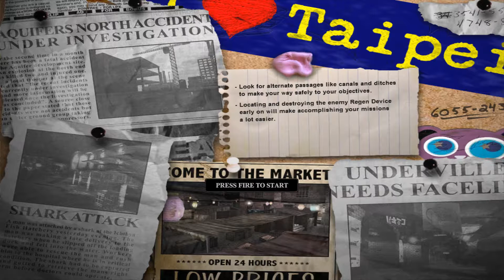Devastation PC Game - 15 Ichthya South - Uncommented 1080p 60fps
Playthrough of the PC FPS Devastation, normal difficulty, "arcade" mode, with widescreen patch. Released for PC in 2003, and developed by Digitalo Studios uses Unreal Engine 2.0. It manages to be entertaining despite being weak and having truly stupid story, but after mid-campaign, when you get a resurrection device, the devs just gave up and until the end it's like simulated multiplayer where the bots just respawn and clash somewhere in the middle of the map while you try to push and break their base (pretty much like a moba if you ask me, but in 2003!). But with the lack of player classes and consumables, pretty much of the time it's better to just suicide to refill your health and ammo. To make things worse, in the later levels enemies can and will one-shot you. I have to give kudos to the devs, for the textures and lightning in some places... which actually looked like real places, they still looks good!
Playthrough del FPS para PC Devastation, en dificultad normal, y modo "arcade", con parche widescreen. Fue lanzado en 2003, y desarrollado por Digitalo Studios usando el Unreal Engine 2.0. Consigue entretener sin ser gran cosa y teniendo una historia realmente estúpida, pero por la mitad de la campaña, cuando consigues la máquina de resurrección, los desarrolladores tiraron la toalla y hasta el final es una serie de partidas multijugador con bots que resucitan de seguido y chocan en algún lugar del mapa mientras intentas empujar y destrozar su basa (como un moba, pero en 2003!). Pero con la falta de clases y de consumibles, la mayoría de las veces es mejor suicidarse para recuperar la vida y la munición. Para empeorar las cosas, hacia el final, los enemigos pueden matarte de un solo tiro. Tengo que reconocerle a los desarrolladores, por las texturas y la iluminación en algunos sitios... que realmente parecían lugares reales, que incluso todavía bien!